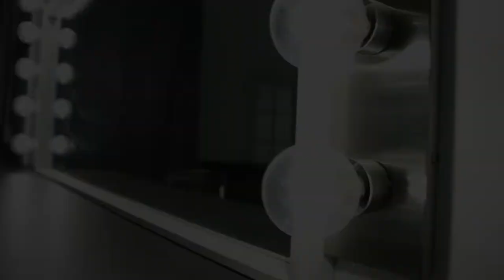FD PHOTO STUDIO (PHOTO SHOOT 2021)